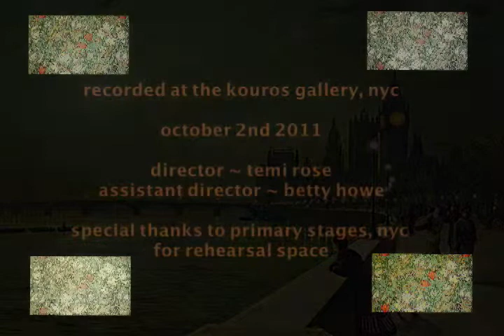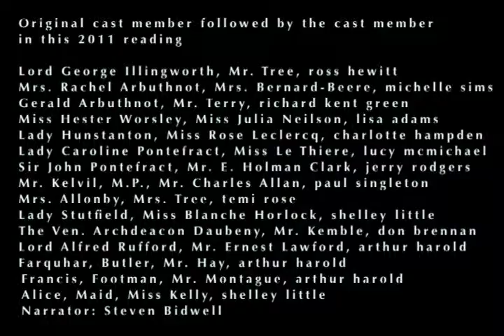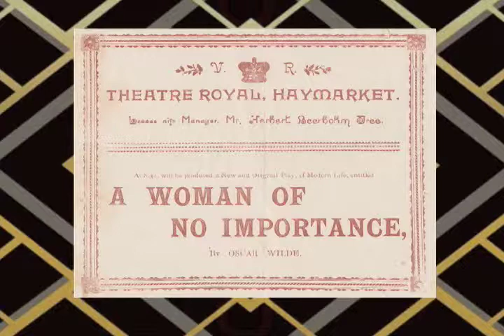Act One Scene 3 A Woman of No Importance